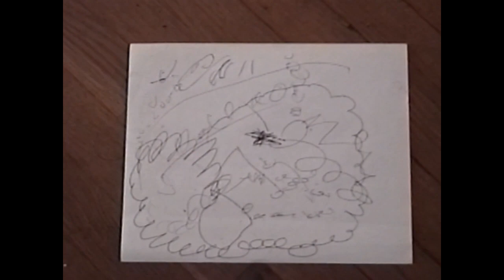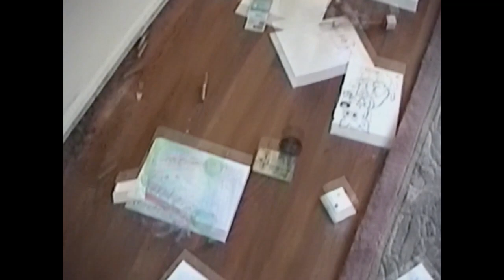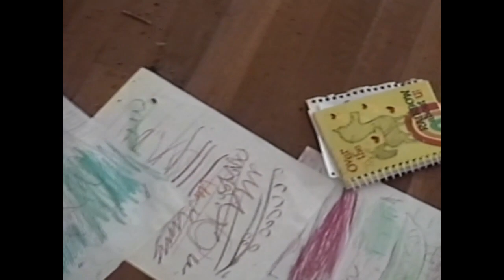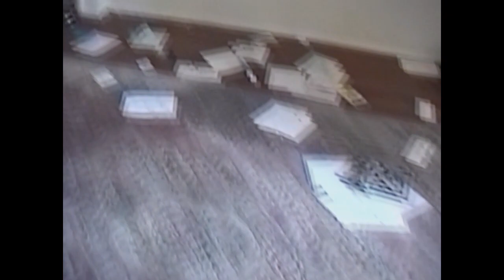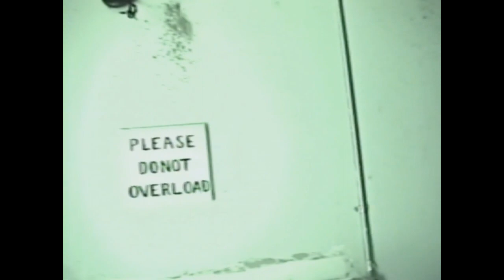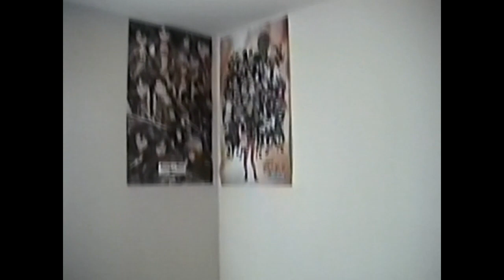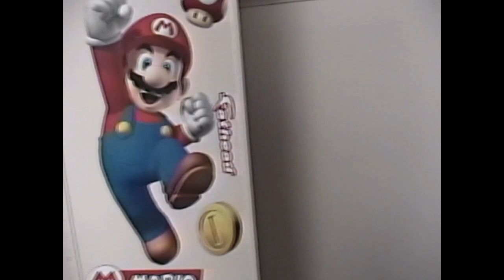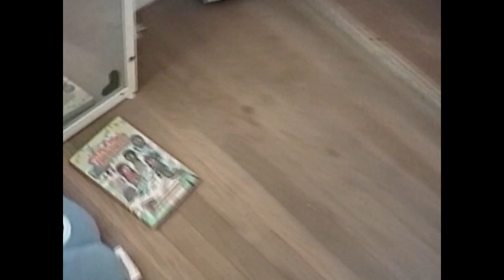Abandoned Apartment Complex: What's Left Behind - Urban Exploration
I came across this place in my city and went in to explore with my Sony Handycam CCD-TRV68 on Hi8 8mm Film. It's so creepy to find this kind of thing, I'm still not exactly sure what happened here or to these families.